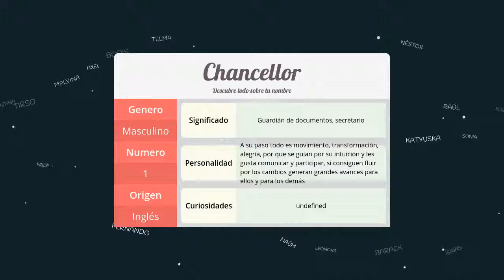Significado de Chancellor, nombre Inglés para tu bebe niño o niña (origen y personalidad)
Descubre el significado del nombre (Inglés) Chancellor y el origen de su procedencia. En la fuente original podras descubrir la personalidad y algunos datos curiosos del nombre para tu bebe.